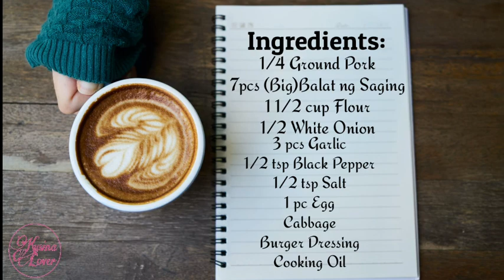Balat ng Saging wag itapon/Homemade Burger Patty/Idea Pang Negosyo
Welcome po sa ating channel!
Isa na naman pong pang negosyo recipe ang mapapanood nyo..
Sana ay makatulong sa inyo,
lalo na sa mga gustong kumita kahit nasa bahay lang.